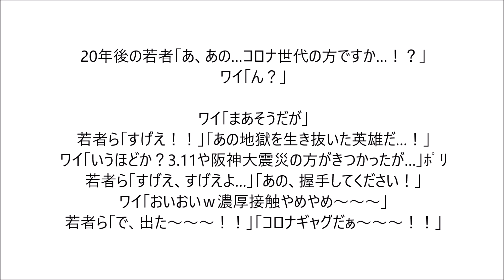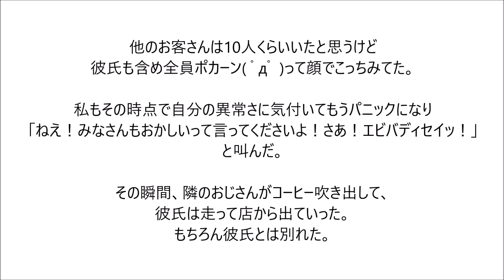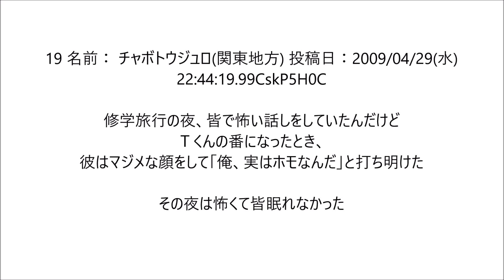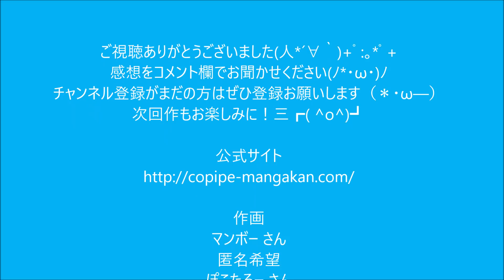笑えるコピペを漫画化してみた Part 77【マンガ動画】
そんなシチュエーションどう！？

沢山のコメントやシェアお待ちしてます！？！？

5ちゃんねる（旧2ちゃんねる）/義妹/アフターコロナ/別れ話/猫の太郎